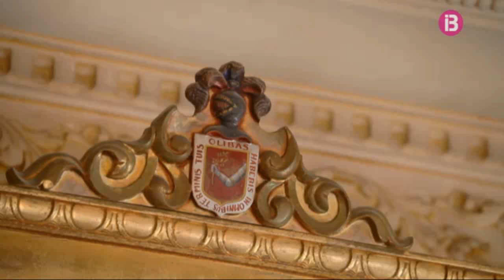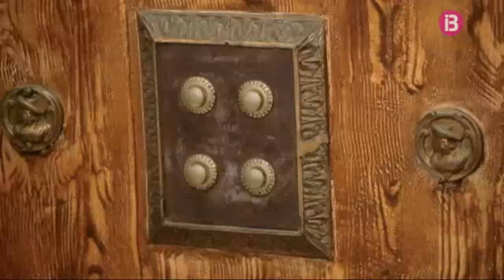Podem Passar - Ciutadella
IB3 - Televisió Balear